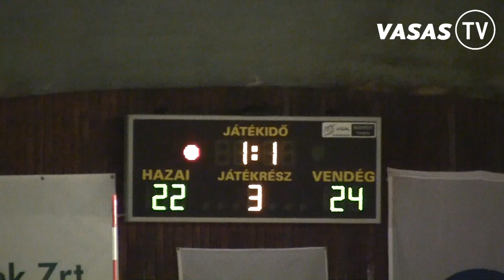BSE - Vasas Óbuda 1:3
Jókay Zoltán és Tálas Zsuzsa értékelése a bajnoki negyeddöntő második mérkőzése után.
2013. február 17., Városmajor